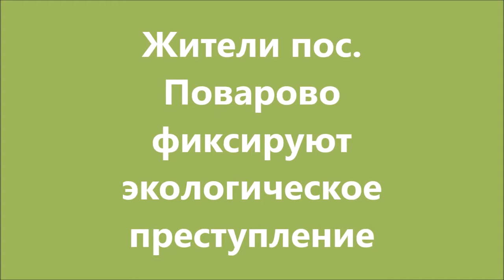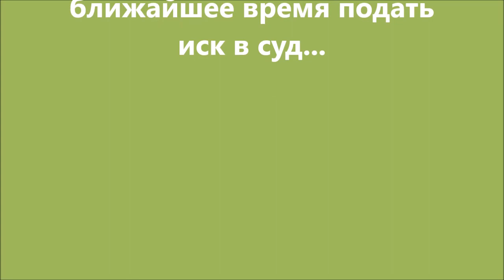Жители пос. Поварово фиксируют экопреступление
14 января 2017 года. Жители пос. Поварово Солнечногорского района Московской области собрались, чтобы зафиксировать экологическое преступление - масштабную вырубку леса рядом с поселком.